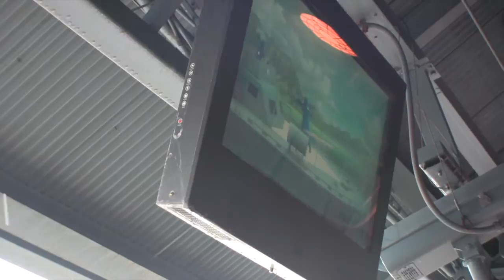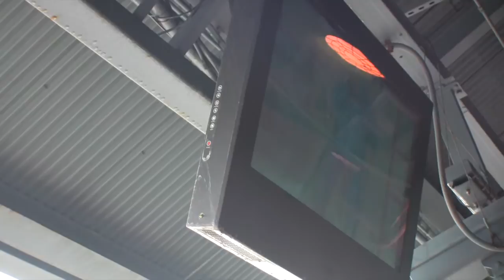John as the Mechanic on the Studio Backlot Tour at Disney's Hollywood Studios (2014)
On the final day the Studio Backlot Tour was open, our own John Corigliano who loved doing the mechanic scene, got to do it one last time.
Thanks goes out to his fiance, Ann Marie for filming.